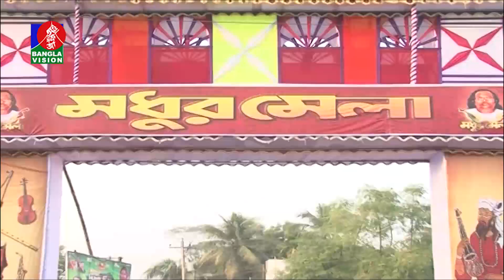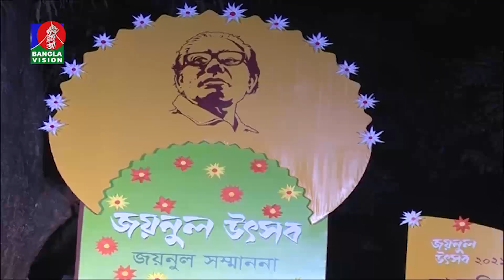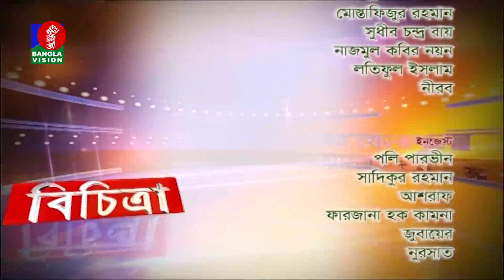সামাজিক ও সাংস্কৃতিক অনুষ্ঠান | Bichitra, Ep-435 | Bristy | Abu Hanif | BanglaVision Program